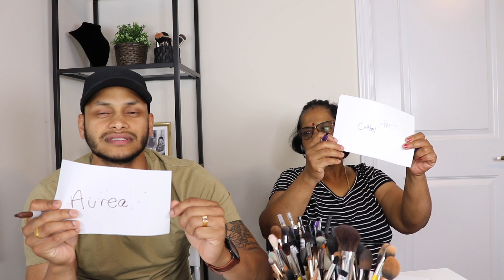WHO KNOWS ME BETTER? MY FIANCE OR MY MOM? FEAT. MAU & AUNTY PRIYA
Today we got a returning guest on our channel , MAU! He will be answering 20 questions against my MOM to see who knows me better?

○PARENTS Q&A! How Well Do They Know Each Other? | Introducing My DAD: Family Vlog (English Subtitles)

Today I have both my mom and Mau in our family vlog and we are playing a game to see who knows me better. Some of the answers are shocking and the winner will surprise you! I hope you all enjoy this video.  We are just becoming family vloggers, my typical brown parents are helping me with my YouTube videos. As always Subtitles are added, just make sure it's turned on :)